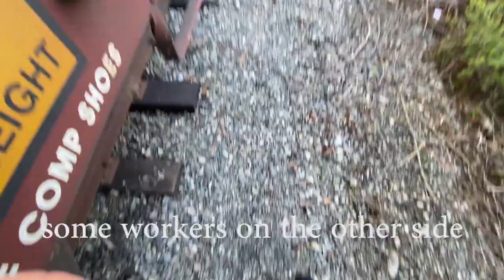RAW Audio & Video - Graffiti Video - Stompdown Killaz